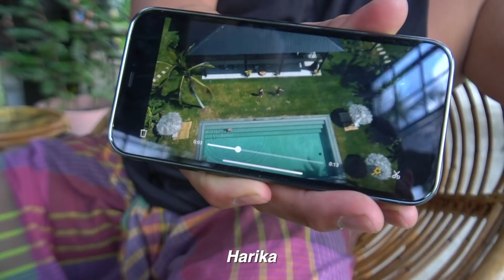Amerikalı Youtuber Ne iş yaptığımı bilmiyor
4 ay önce her gün bir tane vlog paylaşmaya karar verdim. Her gün video paylaşmak Youtube kariyerimde uzun zamandır denemek istediğim bir şeydi ve sonunda başlangıcı yaptık. Umarım bu süreç sizede harekete geçme konusunda yardımcı olabilir.